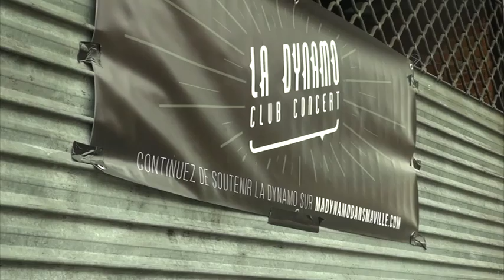La Dynamo déménage au Faubourg Bonnefoy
L'ancien cinéma de la rue du Faubourg Bonnefoy va être réhabilité pour accueillir une salle de concert, la Dynamo, qui va bientôt fermer ses portes à Jean Jaurès. Un reportage de Garance Bailly et Sarah Baqué.